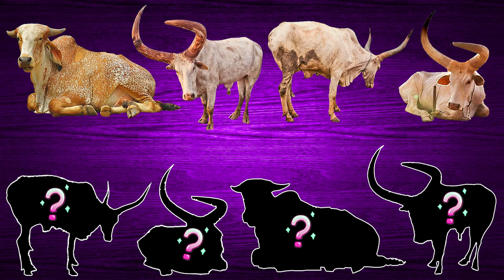CUTE ANIMALS Goats, Cows, Bulls